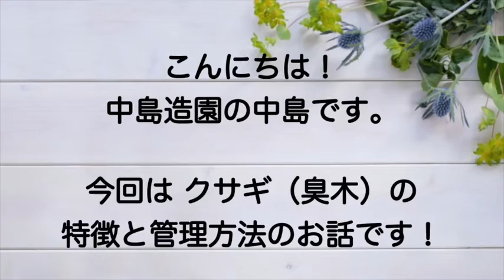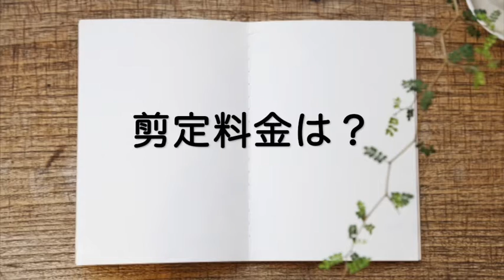枝や葉の匂いには注意！！クサギ（臭木）の特徴と剪定について 加須市・久喜市・幸手市の植木屋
今回はクサギ のお話です。
枝や葉に悪臭があるため「臭木」と名前がついたと言われています。

◆作業内容
天然竹垣他

【対応エリア】
◆埼玉県

◆群馬県
館林市

◆栃木県
佐野市

■屋号
中島造園

■代表者氏名
中島浩明